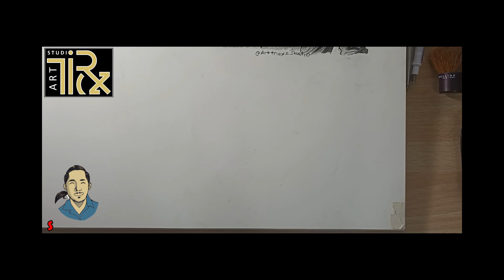day105 mamoru Takamura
》》》PENCIL  -  mechanical
                       6B
            ERASER - MONO ZERO
                                FC ERASER
            BRUSHES - ANY MAKEUP BRUSH

We are available for customizing any art related design.

and

We are open for any architectural services. (LICENSED ARCHITECT HERE)